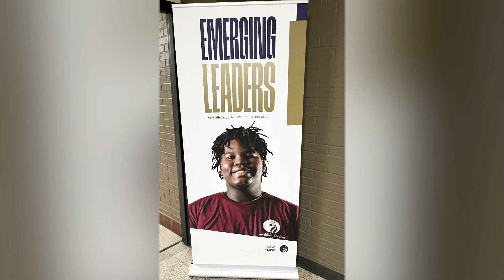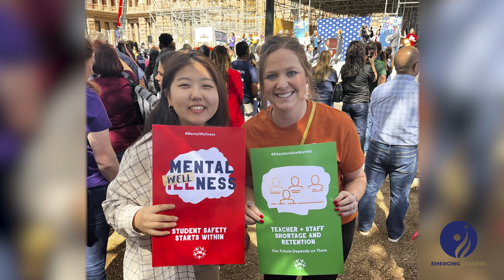Mesquite ISD Emerging Leaders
The mission of the Mesquite ISD Emerging Leaders Program is to grow empathetic, effective, and resourceful leaders through historical study, skill development, and diverse leadership opportunities.  Students will cultivate their unique abilities to lead and influence others to make an impact on their community.